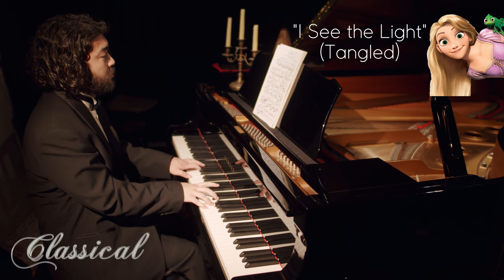Jazz VS Classical Piano (ft. Jacob Koller)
#0:00 Heigh-Ho (Snow White)
#0:45 I See the Light (Tangled)
#1:32 Winnie the Pooh Theme Song
#2:31 Once Upon a Dream (Sleeping Beauty)
#3:47 Alice in Wonderland Theme Song
#4:50 Someday My Prince Will Come (Snow White)
#5:43 When you Wish Upon a Star (Pinocchio)

This video is made possible by my dearest patrons;